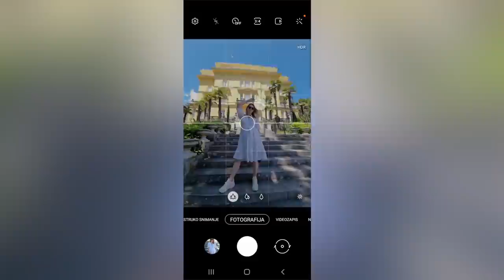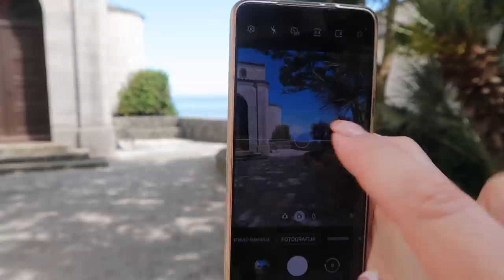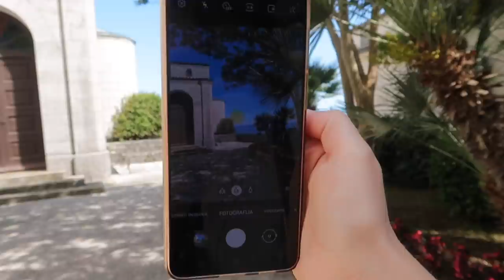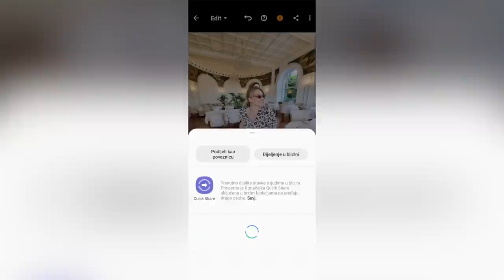Iskoristi ove trikove za Instagram fotku! 📸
U ovom videu ćete naučiti trikove kako da napravite savršenu Instagram fotografiju. Savjeti su jednostavni i zaista ih svatko može iskopirati. Također ćete u ovom vlogu vidjeti kako ja uređujem fotografije te koje aplikacije koristim. Pošto imam stvarno odličan mobitel- Samsung Galaxy S21Plus, nije mi potrebno puno uređivanja i dorađivanja same fotke.
Opatija je stvarno prekrasna i baš sam uživala sa svojom Mateicom!

*Sadržaj sponzorira Samsung Hrvatska